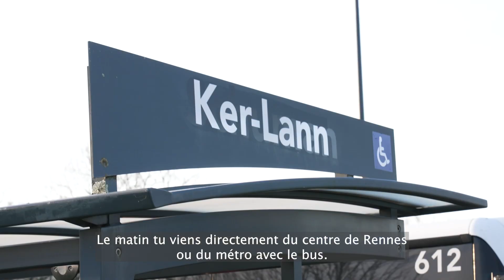Découvrir la vie de campus à UniLaSalle Rennes !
Tu veux voir à quoi ressemble la vie sur le campus d’UniLaSalle Rennes ?

Regarde, Evandebretagne a testé pour toi !

"Le matin, tu arrives directement du centre de Rennes ou du métro avec le bus. Ligne C7. Hyper pratique ! Tu es sur un campus innovant, dédié à l’environnement, dans une école lumineuse, où une machine qui vend du café torréfié en Bretagne s’il vous plait ! Évidemment, il y a des amphis, des labos… mais surtout des salles de classe avec des chaises trop cool, des nichoirs à chauve-souris fabriqués par les étudiants, Tinka, un chien qui te suivra à peu près partout, une ressourcerie étudiante pour ton shopping, et 12 associations hyper engagées !"